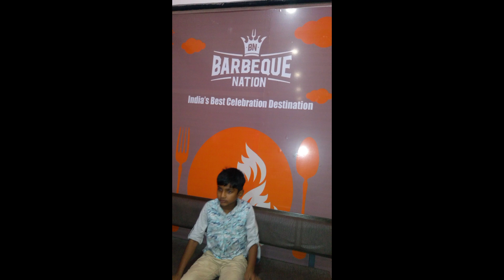How We Spend times together...Old Memories at Barbeque Nation!! Lonu and Leo Lifestyle...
How We Spend evening time together.
Lonu is a Great reporter...He explains everything to His Papa minutely...The fun times spent at Barbeque Nation.
With Love. Lonu and Leo.